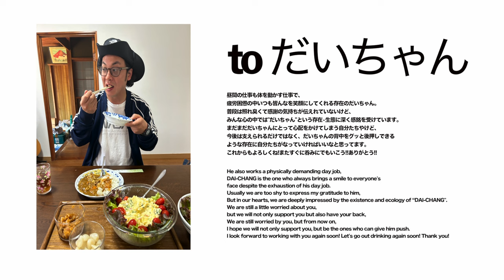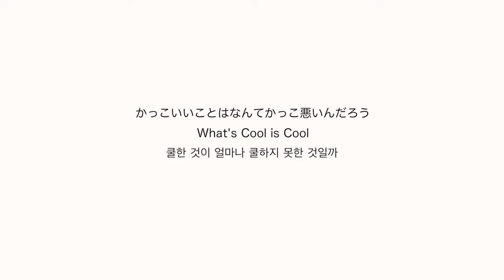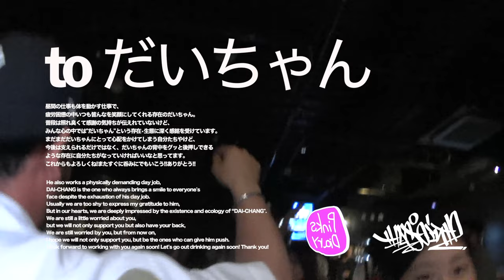Pinks Diary - 感謝 (Speed Up)